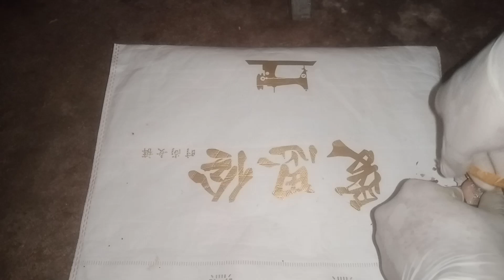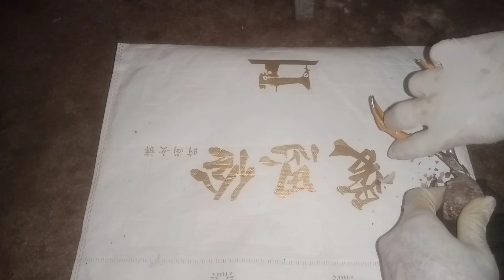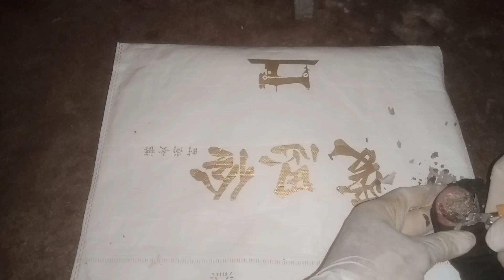Unisex Nail Polish Styles You’ll Love